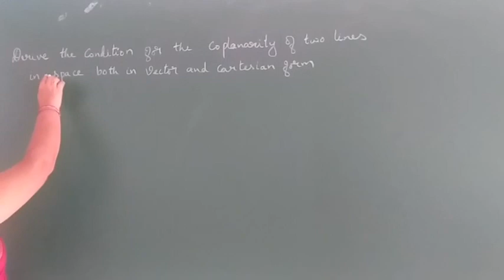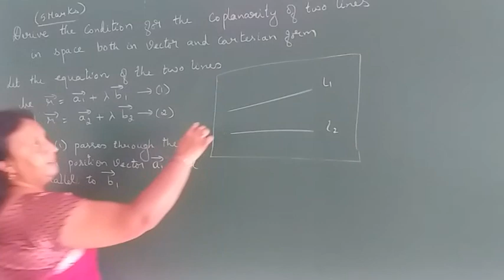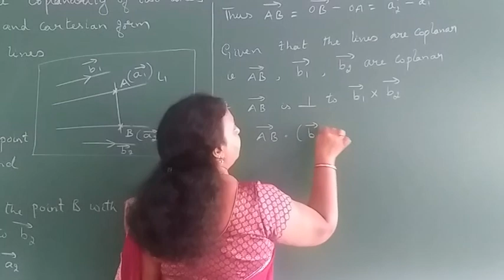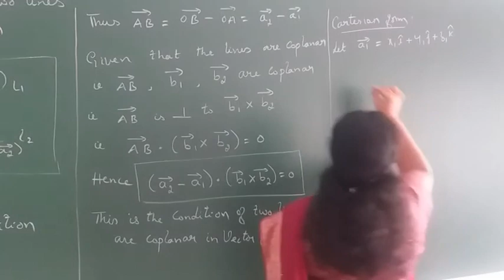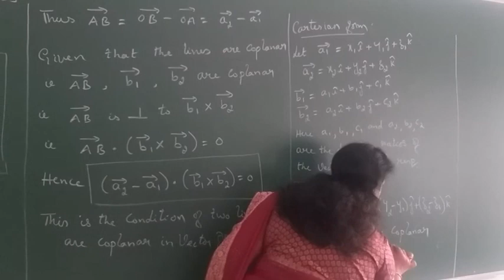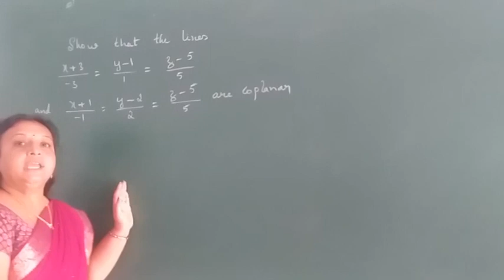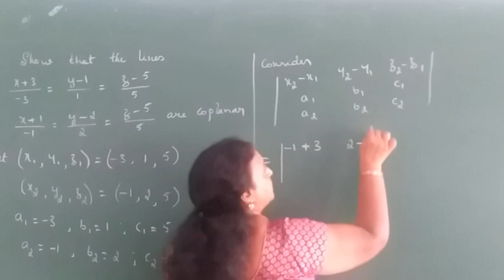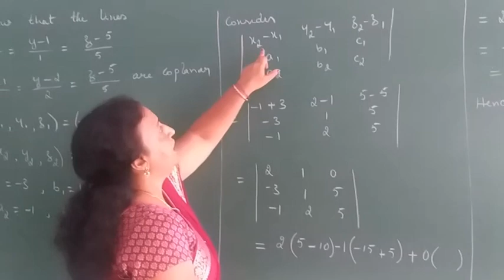Mathematics 26.08.2020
Mrs. Asha S
MANDAVYA EXCELLENCE PU COLLEGE MANDYA
II PUC Mathematics
Topic - Three Dimensional Geometry